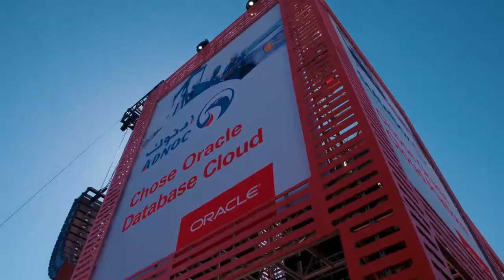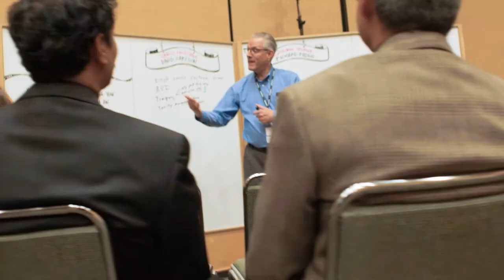Oracle OpenWorld Pt.2 (Ex Awards 2017)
Agency: Mosaic